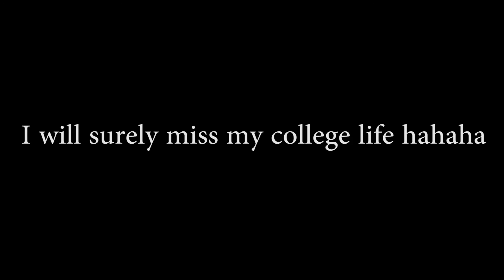5 REASONS WHY I LOVE COLLEGE (Bisaya)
Oh boy this are the reasons why i frkn' love college eyyy ahhahaha

Introduction Dance inspired by: Juanpa Zurita